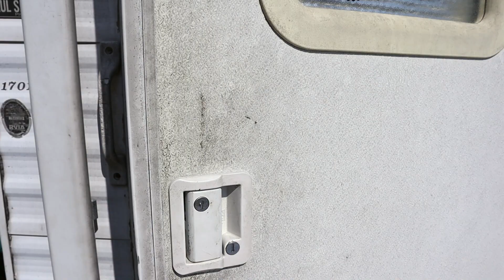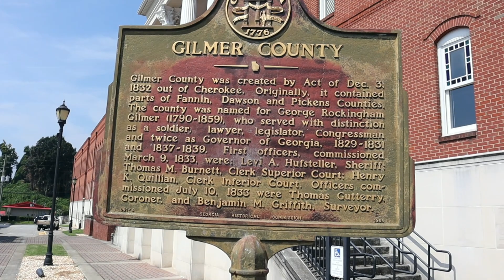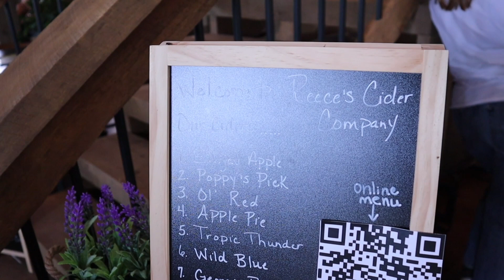Ellijay, Georgia: A Hidden Gem of Surprising Adventures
Explore the charm of Ellijay, Georgia, from the quaint downtown shops to the thrilling adventures at Talona Ridge. Discover what this hidden gem in Georgia is known for!

What is Ellijay, Georgia known for? In this video we'll give you a bit of a glimpse along with a few things to do while in town.

Ellijay and Gilmer County are the mountain bike capital of Georgia along with the wine capital and apple capital of Georgia.

While on our recent trip we were blessed to be shown some of the best by the chamber of commerce. We were able to visit the Chili Dog, R & A Orchards, Reece Cider and many other amazing places.

We are on a mission to visit every state and national park. We do this while incorporating home school / road school opportunities. Let us know in a comment if you have somewhere amazing that you feel would fit in for us!